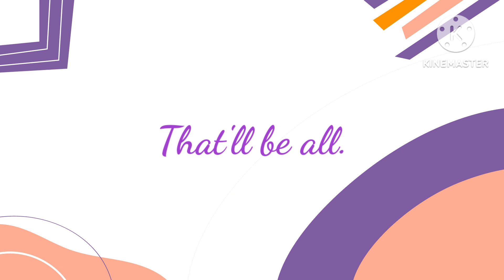Mr&Ms Palsong (Patalastas)